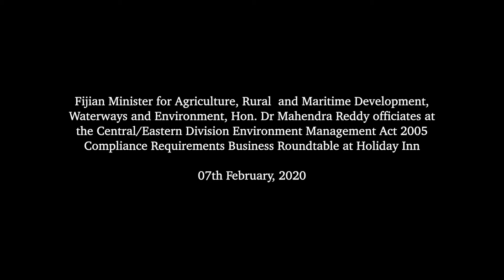Fijian Minister for Environment officiates at Environment Management Act 2005 Compliance Requirement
Fijian Minister for Agriculture, Rural and Maritime Development, Waterways and Environment, Hon. Mahendra Reddy officiated at the Central/Eastern Division Environment Management Act 2005 Compliance Requirements Business Roundtable at Holiday Inn on 7th February, 2020